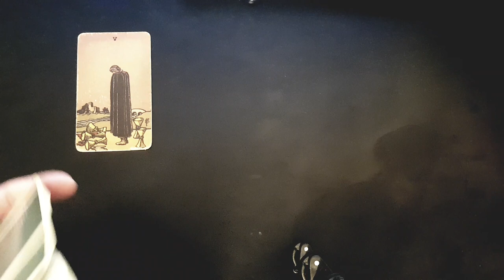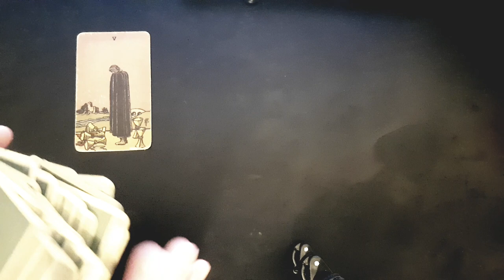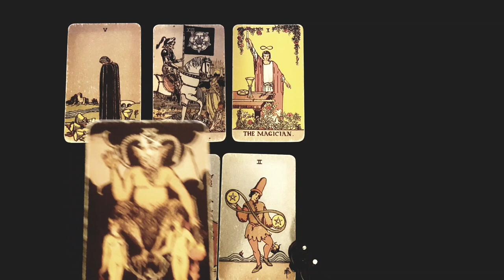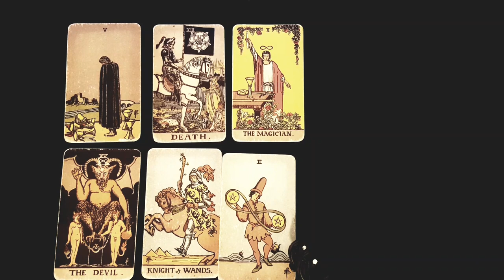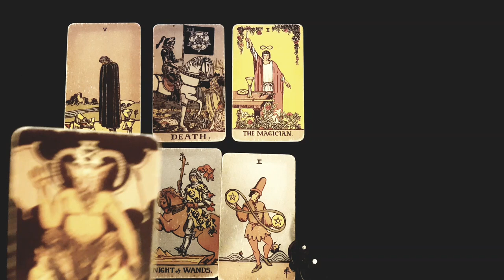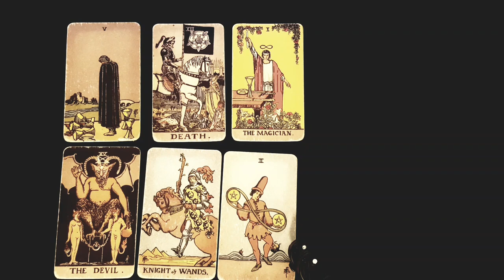SAGITTARIUS✨💗 THIS IS GOING TO BE THE BEST RELATIONSHIP YOU'VE EVER HAD✨💗FEBRUARY 2023 TAROT READING